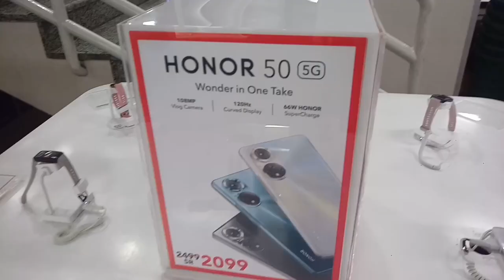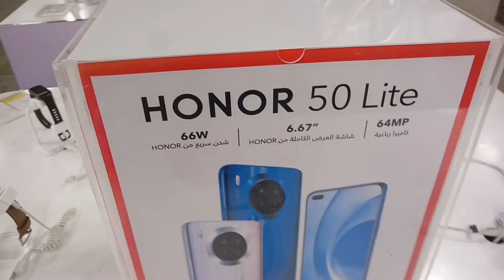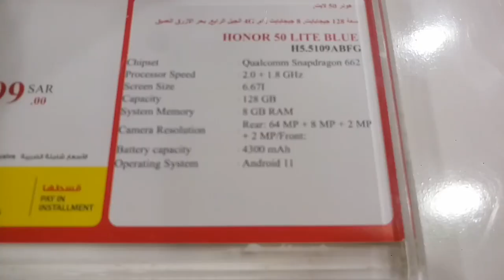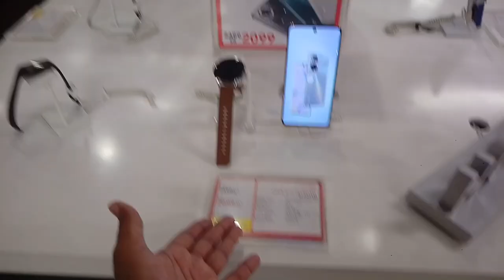Honor 50 and Honor 50 Lite Review and price,